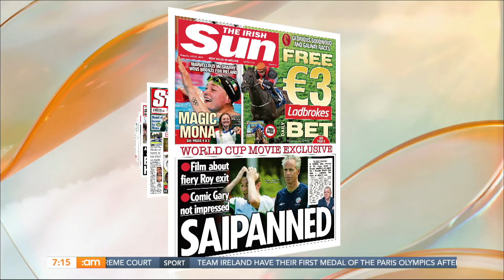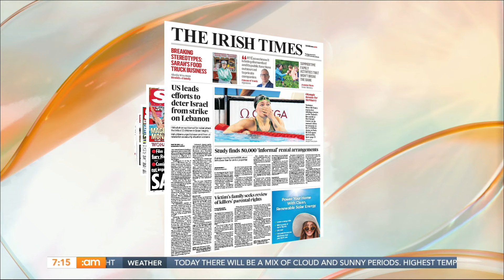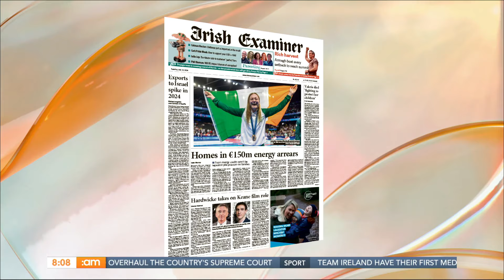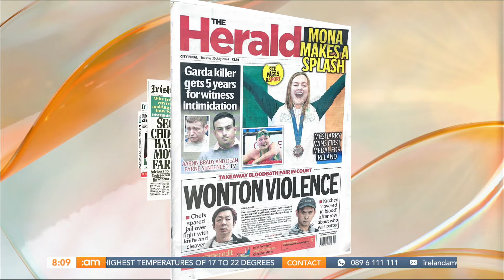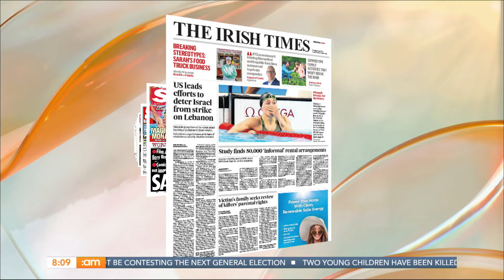Laughter Yoga, Eyebrow Blindness, Massaman Curry & Money Manners 💶 | Ireland AM (30/07/24)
✨TUESDAY✨

📱 We’ve the latest tech news, including the comeback of the flip phone

💶 We’ll be discussing just how comfortable people are discussing their finances

😂 🧘🏻 We’re learning why laughter is the best medicine with some laughter yoga